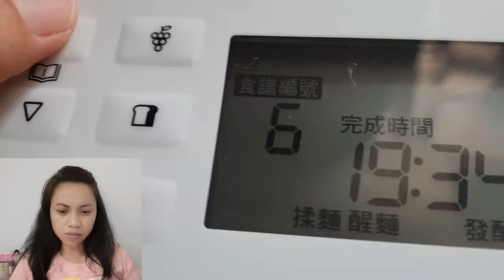Pizza dough making using Automatic Bread Maker Machine/ Pizza Baking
In this video, you will see how to make pizza dough using the bread maker machine.
 Here are the ingredients:

2 3/4 cups all purpose flour
1/2 tsp salt
1 tbsp sugar
2 tsp oil
1 tbsp yeast
3/4 cups water

Happy Baking